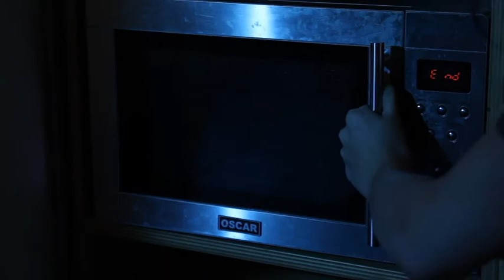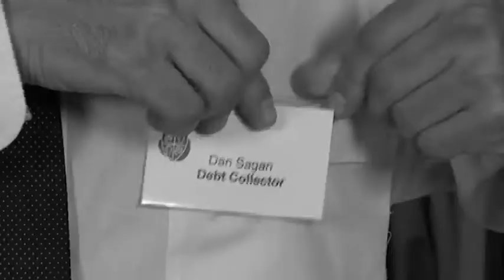48HFP Opening TVC for Aurora Channel 2011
Sprocket's TVC opening sequence for the the televised showing of films for the 48HR Film Project on the Aurora Channel (2011)